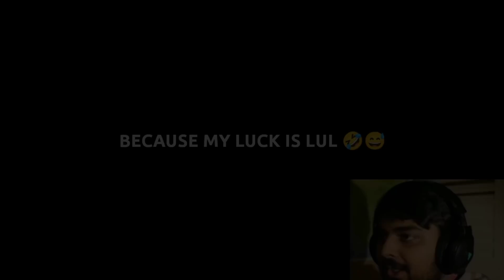GARENA THE PROFESSIONAL SCAMMER 😡🥺